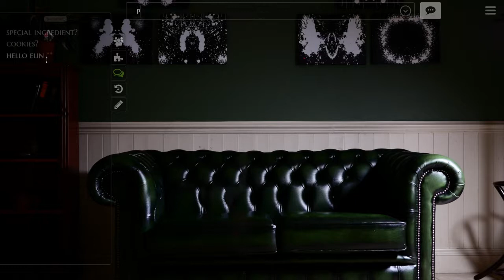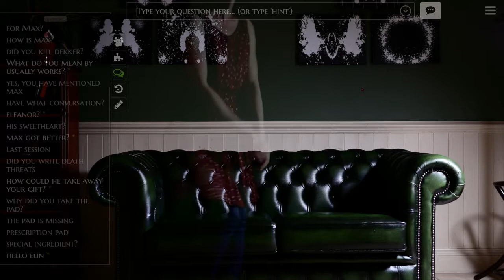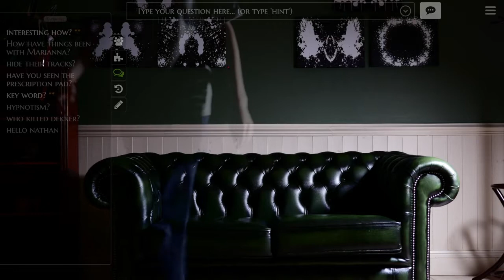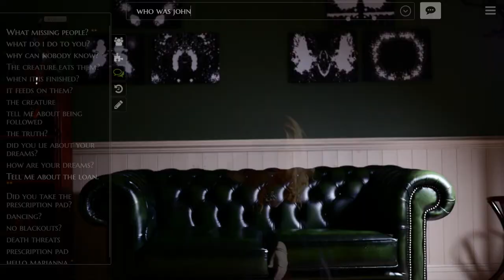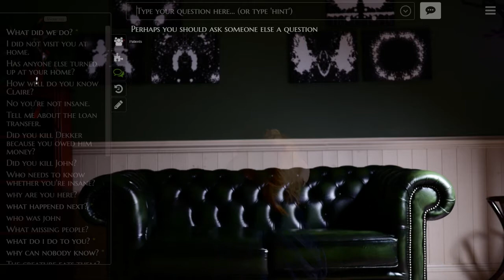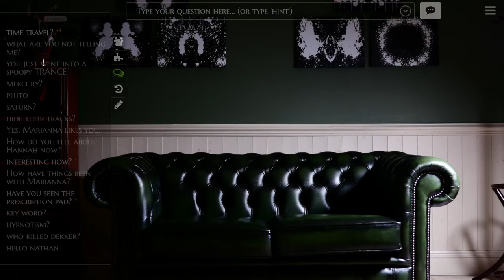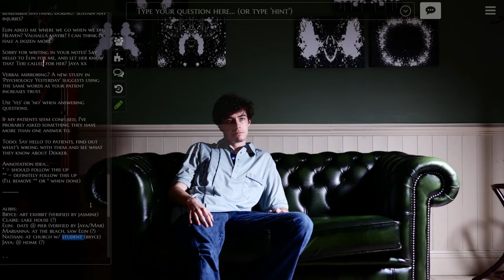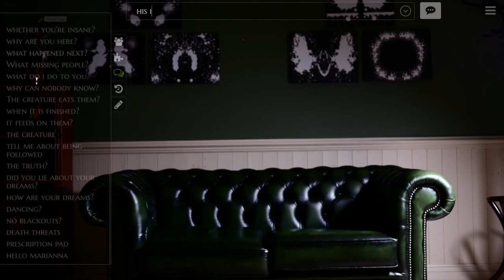*The Infectious Madness of Doctor Dekker [Stream] - Part 11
Welcome to the final act. Everything is about to get even wilder.